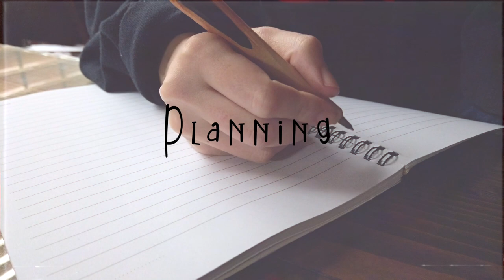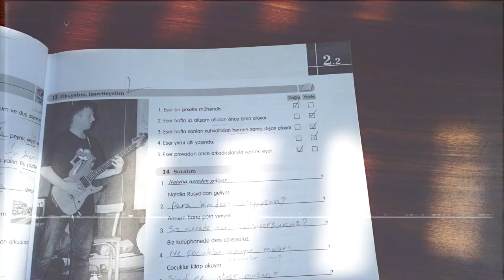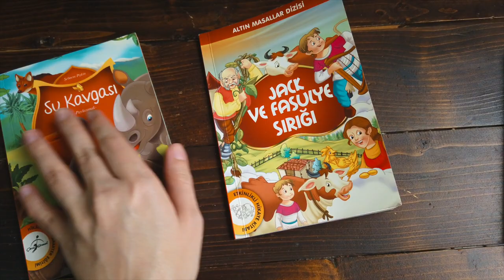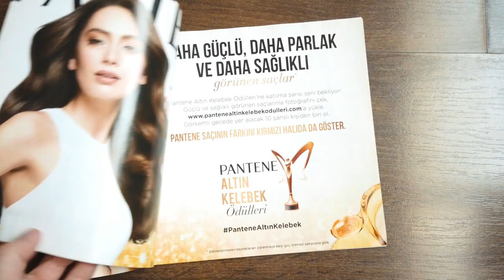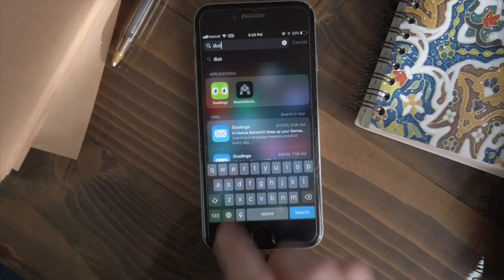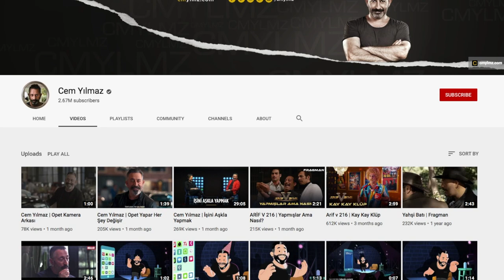How to learn Turkish language on your own/ PART ONE | EQUITONE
How to learn Turkish language on your own?/ PART ONE

In this video I share my tips and tricks on how to learn Turkish language on your own for free. more tips are coming up in the next video which is "PART TWO"!

𝗰𝗿𝗲𝗱𝗶𝘁𝘀 🌻
Social Media 🌻